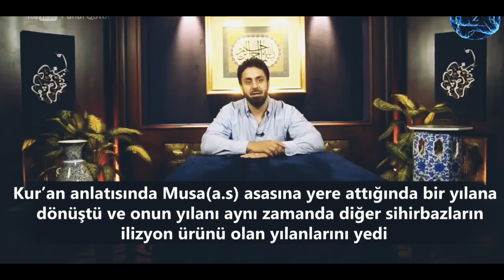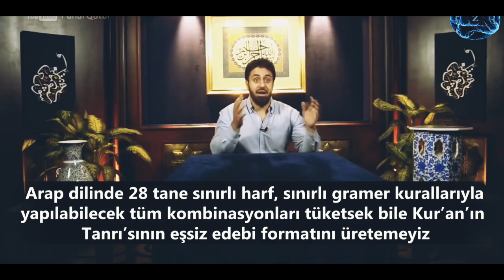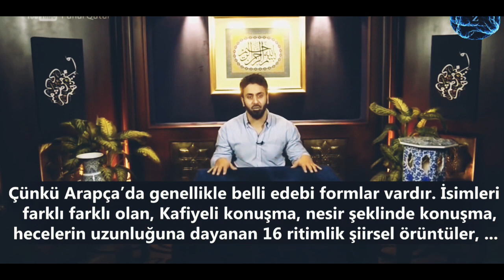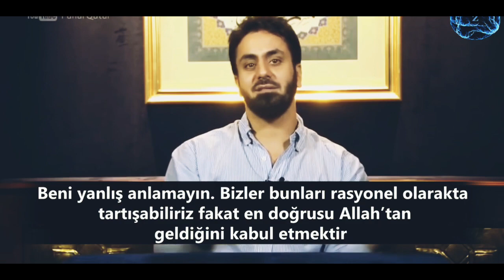Kur'ânın Edebi Mucizesi | Hamza Andreas Tzortzis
kuranı kerim mucizeleri, kuran, kuranı kerim, kuran mucizeleri